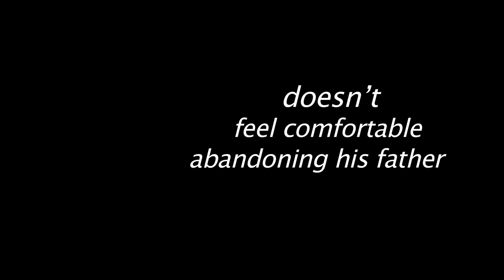Asghar Farhadi at the 49th New York Film Festival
A critical and audience favorite at this year's Berlin Film Festival, where it won the Golden Bear as well as acting prizes for all four lead performers, A Separation is an Iranian Rashomon of searing family drama that turns into an unexpectedly gripping legal thriller. The film, directed by Asghar Farhadi, begins with married couple Simin (Leila Hatami) and Nader (Peyman Moadi) obtaining coveted visas to leave Iran for the United States, where Simin hopes to offer a better future to their 11-year-old daughter. But Nader doesn't feel comfortable abandoning his elderly, Alzheimer's-stricken father, and so the couple embark on a trial separation. To help care for the old man, Nader hires Razieh (Sareh Bayat), a pregnant, deeply religious woman who takes the job unbeknownst to her husband (Shahab Hosseini), an out-of-work cobbler. Almost immediately there are complications, culminating in a sudden burst of violence that constantly challenges our own perceptions of who (if anyone) is to blame and what really happened. A Sony Pictures Classics release.

Camera & Edit: Ahmed Khawaja